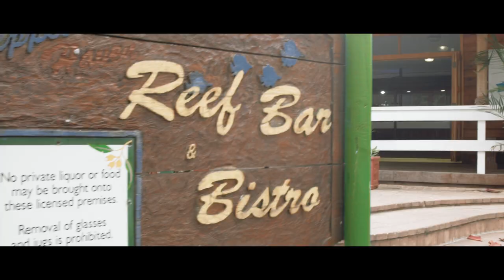Australia -Great Keppel Island- 24 hours